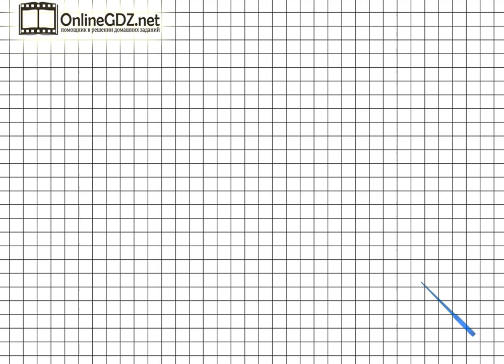Страница 84 Задание 1 – Математика 3 класс (Моро) Часть 1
Выполняя упражнение №1 на странице 84,вы должны уметь заканчивать выводы и приводить свои примеры. В нашем видеоролике Вы найдете решение данного задания. Советуем к просмотру.